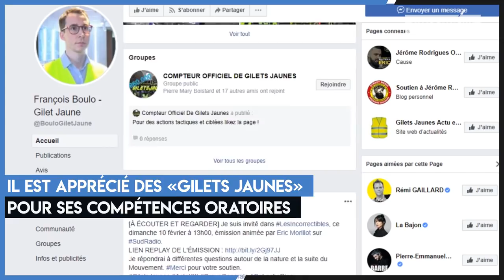François Boulo, l'avocat préféré des «gilets jaunes»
Cet avocat de 32 ans est de plus en plus populaire au sein des «gilets jaunes». Il est notamment apprécié pour ses qualités oratoires qui lui permettent de porter sur la scène médiatique les revendications du mouvement. Près de 60.000 personnes suivent sa page Facebook.